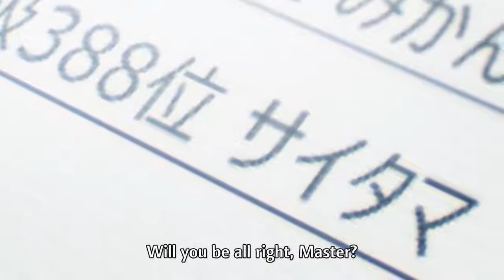Saitma hero path Part 1